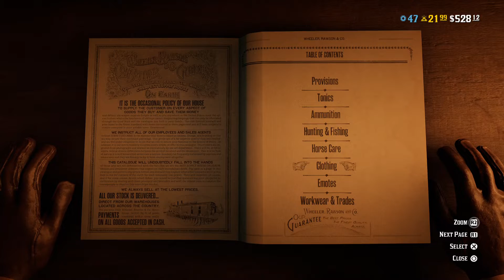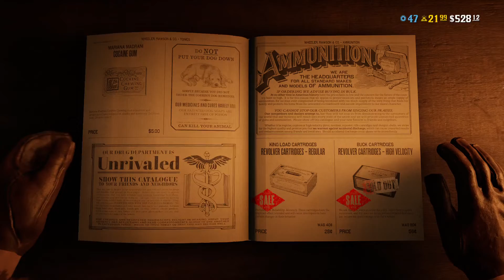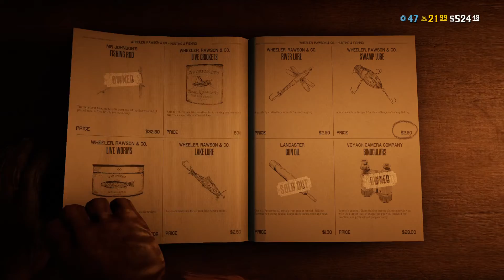Red Dead Redemption 2- WISH THERE WAS MORE STORY ONLINE!!!!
A somewhat continued story.